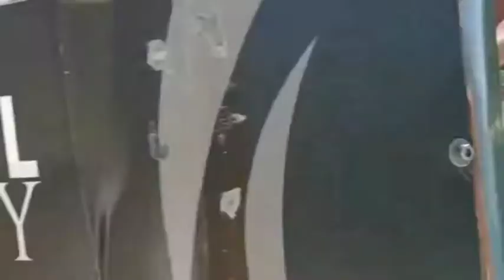lago di Garda navene / Super Sail Academy